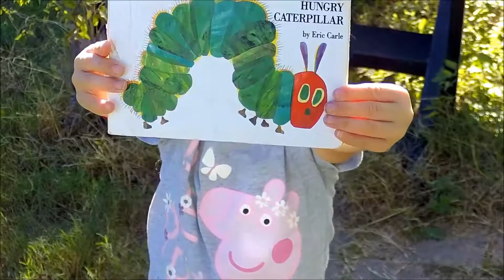Ribcage GoPro Hero 3+ Silver ~ Big Ass Caterpillars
Quick close up video of an army of caterpillars that were outside of my house.. Shot in 1080/60 and rendered in 1080/60.